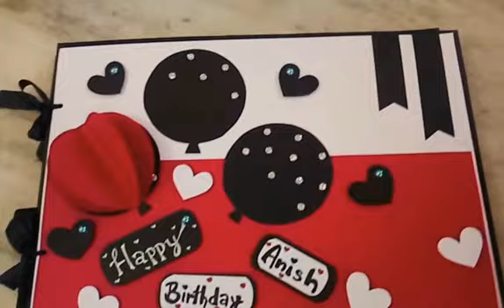Birthday scrapbook greetingcard giftbox